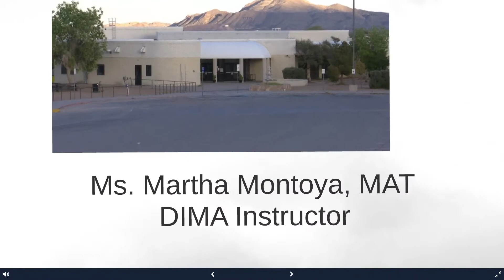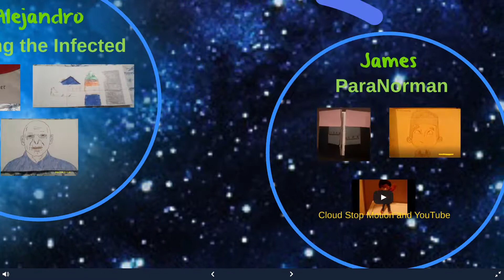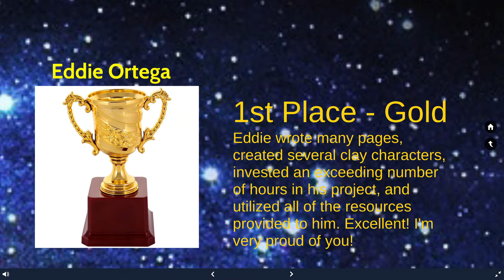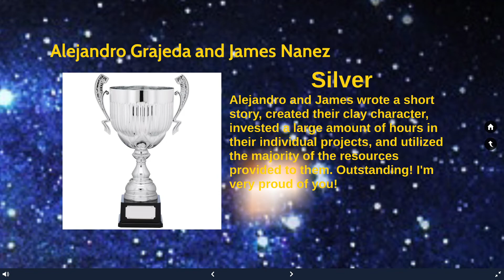STMS DIMA Braves by Martha Montoya